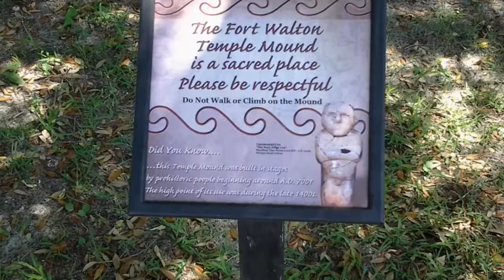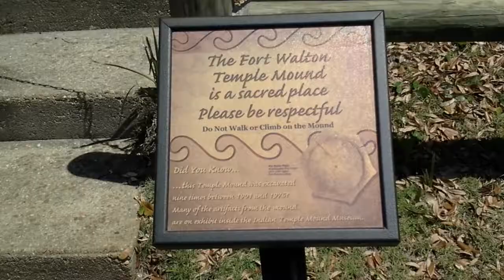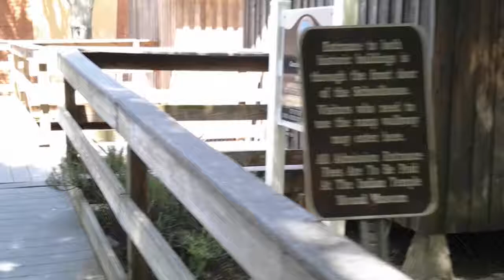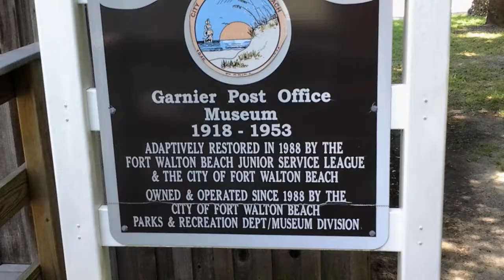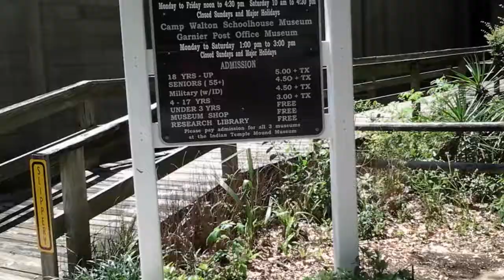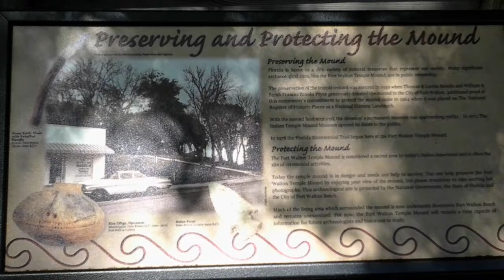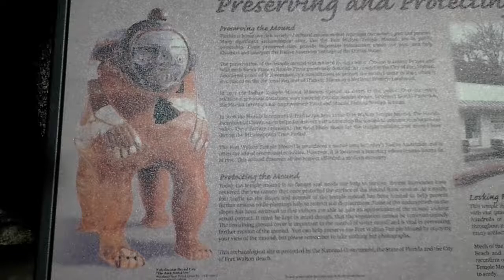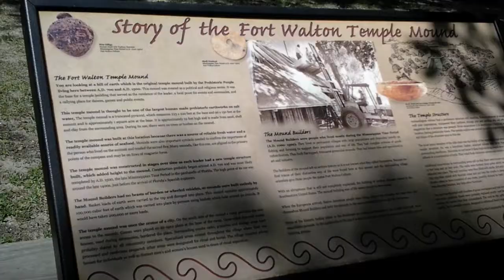"Creek/Indian" Mound near Destin, Florida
A walk around the Mound located in (Fort Walton) near Destin, Florida.